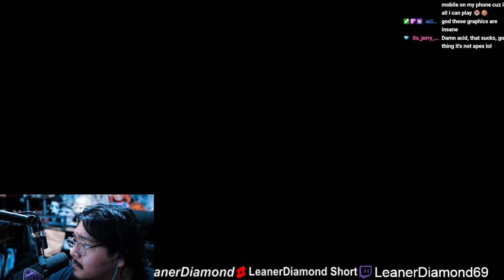A NEW SPIDERMAN!?!? EP 7 SPIDERMAN 2